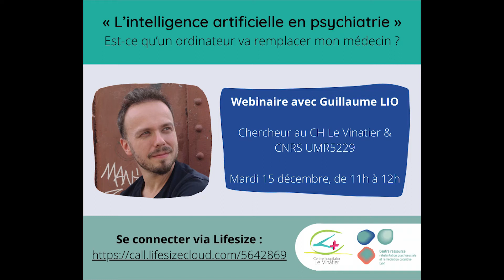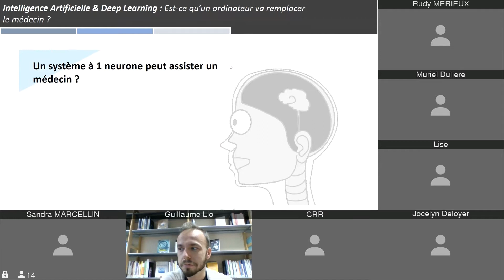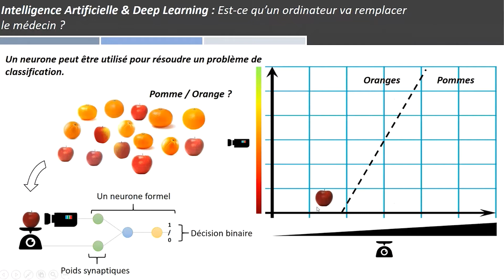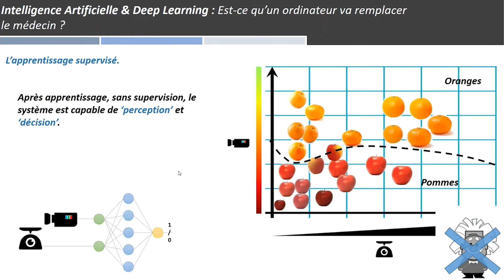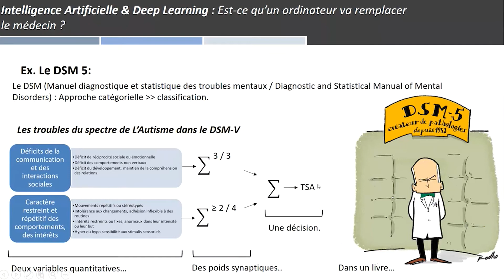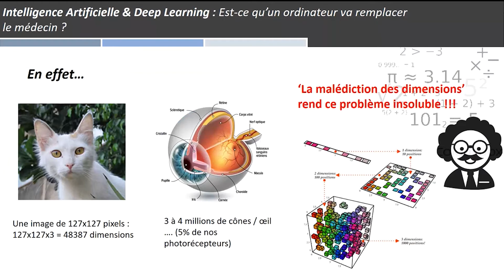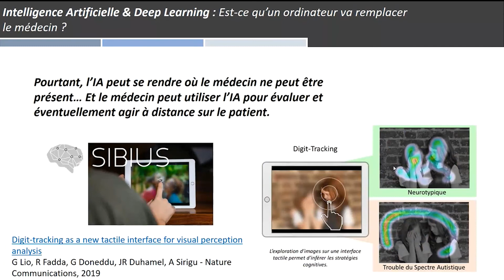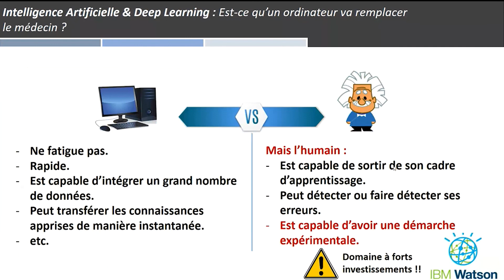"Est-ce qu'un ordinateur va remplacer mon médecin ?" - L'intelligence artificelle en psychiatrie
Guillaume Lio, Docteur en neuroscience basé à l’Institut Marc Jeannerod à Lyon en France,  nous parle des notions d'Intelligence Artificielle et d'analyse massive des données (ou Big Data) en psychiatrie.

Nous nous interesserons ici aux problématiques du domaine de la santé, en abordant rapidement le principe de fonctionnement d'un réseau de neurones artificiels puis en discutant les applications récentes et en devenir de ces technologies.